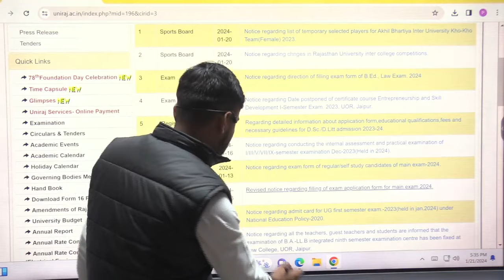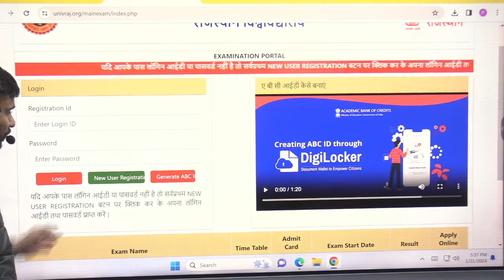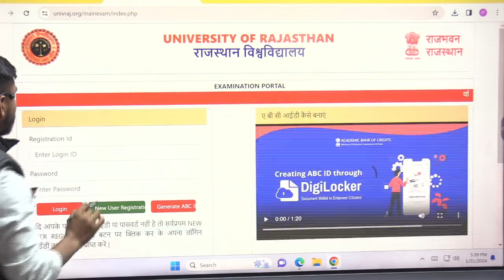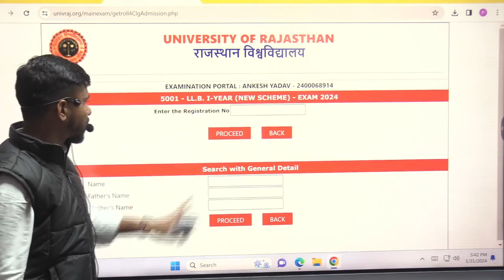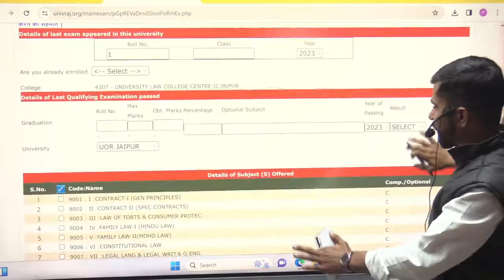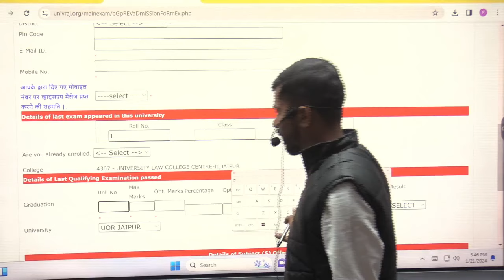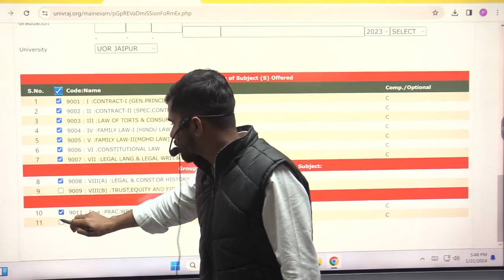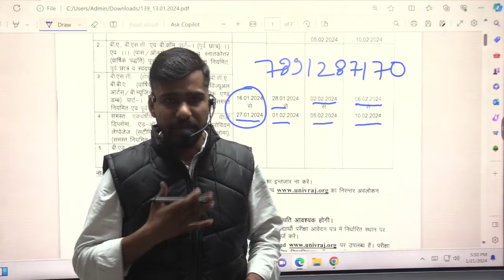How to fill main exam form of Law college Rajasthan University.लॉ कॉलेज मुख्य परीक्षा फॉर्म कैसे भरे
How to fill law college main exam form... Video by Vijaypal kuri student Leader Rajasthan University...
राजस्थान विश्वविद्यालय लॉ कॉलेज मुख्य परीक्षा फॉर्म भरने संबंधित विस्तृत जानकारी...